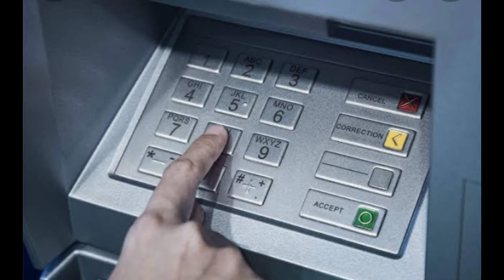Amazing facts in Kannada || Incredible facts in Kannada || ಆಶ್ಚರ್ಯಕರ ಸಂಗತಿಗಳು|| Jenaral knowledge.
Your queries;